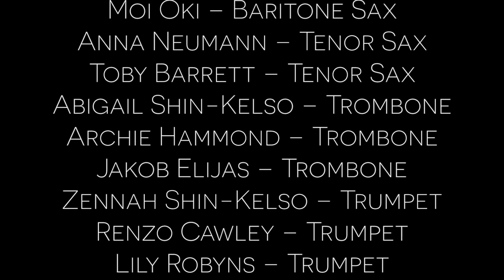Avondale College Big Band - KBB 2020 Band & Orchestra Showcase